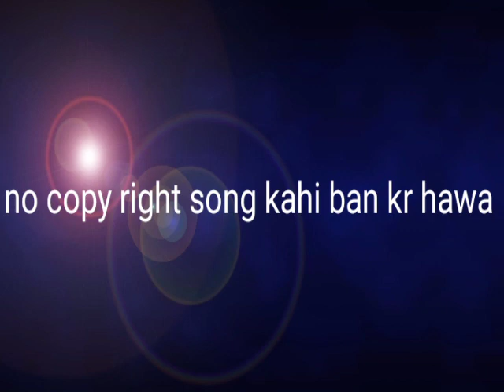Kahi ban kr hawa no copyright song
This song is use your youtube videos
With no copyright risk